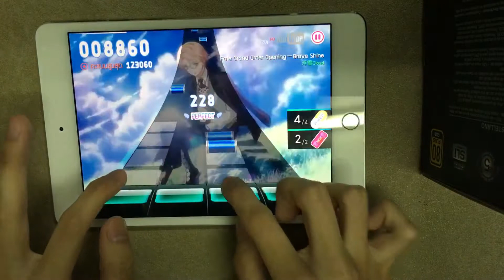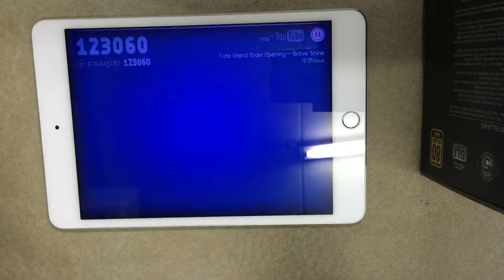[Thapster TV] Brave Shine - Aimer 「Fate/Stay Night: Unlimited Blade Works OP」 (All Perfect)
Thapster TV (Expert 6-star)
Brave Shine - Aimer
Speed - 4.0
Level Designer - นีโอเภสัช งานหยาบไม่เปลี่ยนแปลง